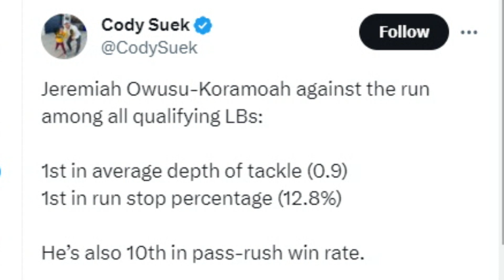Browns LB Jeremiah Owusu-Koramoah Tops All Linebackers in Run Defense - Sports4CLE, 12/19/23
Dave Bacon and Casey Kinnamon discuss Jeremiah Owusu-Koramoah's performance this season with the Browns.